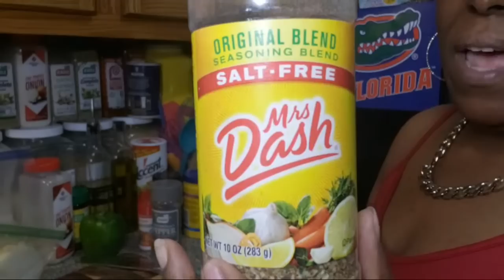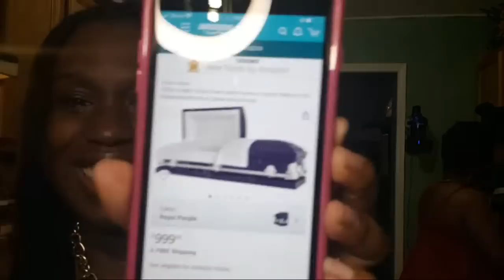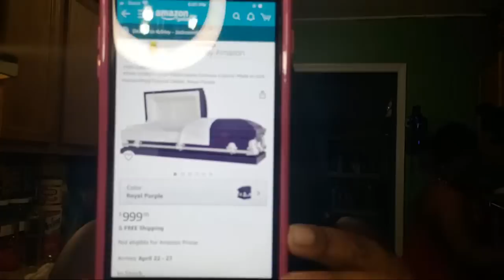Cooking Turkey Wing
Hey, my sooga babies. Welcome to the family. I so appreciate you and I hope you keep in touch with me.

Hey, my suga babies. I have added some new items to my skincare routine.
Below I am adding the link to the detox mask.

Link for the water wave pixie bob (8 inches 120% density)

Link for the burgundy wig (18 inches 150% density)

Link for the straight bob (10 inches 150% density)

Link for the curly bob (14 inches 150% density)

Follow Ywigs on Instagram at @Ywigs_official